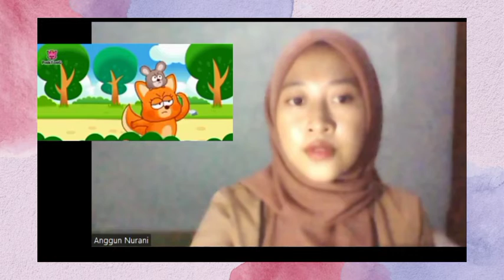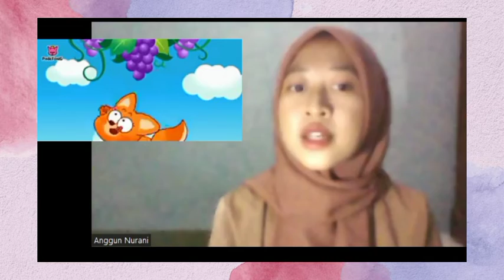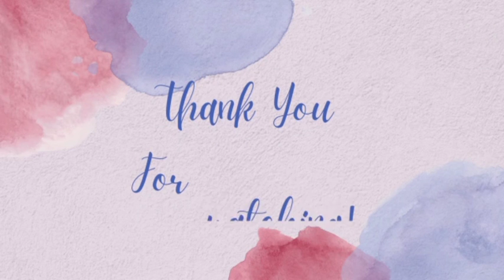Short Storytelling "The Fox and The Grapes"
Teaching English to Young Learners Using Story

Anggun Nurani
5C